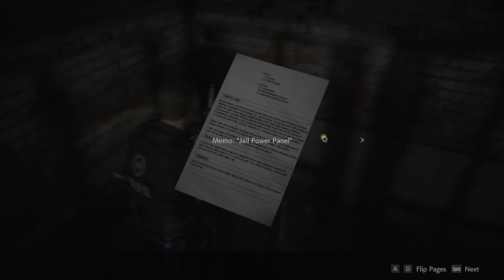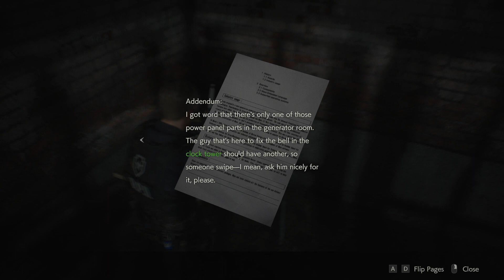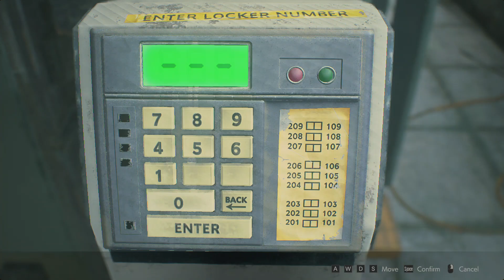Resident Evil 2 Remake - Part 4 [BLIND IMPRESSIONS]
Resident Evil Rule #304: Never bargain with Lickers. For you are a tasty snack.